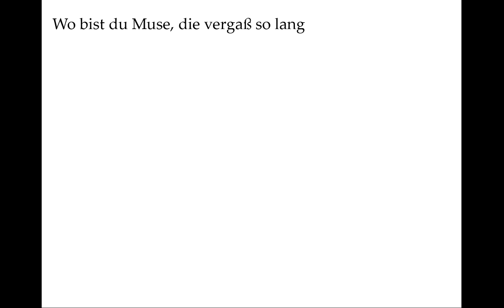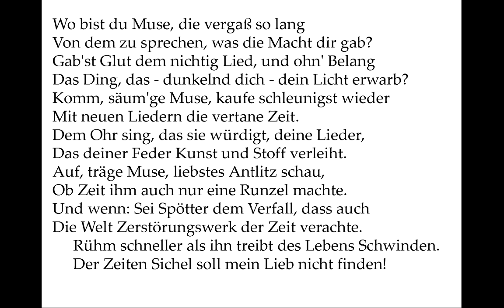Shakespeare: Sonett 100 (deutsch) Where art thou Muse that thou forget'st so long,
Der Dichter hat etwas an Motivation verloren, den schönen Jüngling zu besingen, kann das Problem aber auf eine Weise zum Thema machen, die daraus wieder eine Lobeshymne auf Umwegen macht.

Diese Nachdichtung enthält in den Versen 5-8 die Übersetzung von Dorothea Tieck in bearbeiteter Form.